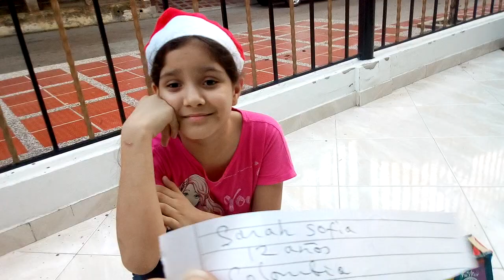Resultados Del Sorteo Navideño Fiesta De Las Velitas En Colombia Toys Fantasy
Resultados Del Sorteo Navideño Fiesta De Las Velitas En Colombia

Hola amigos gracias por visitar mi canal, si te gustan mis videos, regalanos un like, dejanos tus comentarios, comparte este video con tus amigos en tus redes sociales, puedes apoyarnos con tu suscripcion